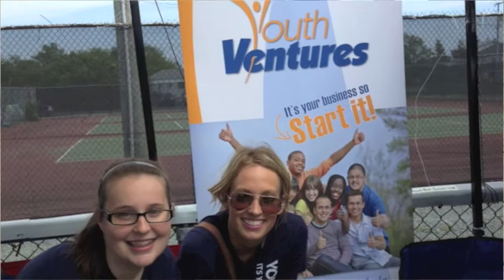Who is Nancy Saunders?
Personal branding video pitch for Nancy Saunders. Bachelor of Commerce (2014) student with a passion in Marketing, Communications and Event Planning. You can also find me on: